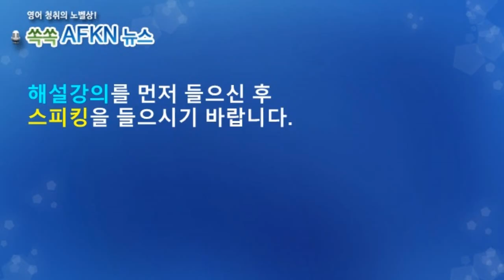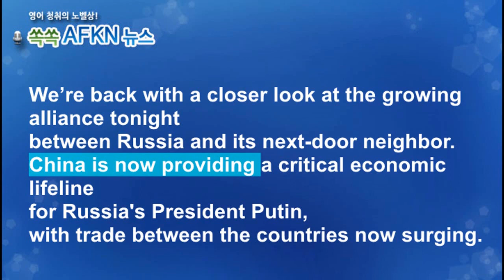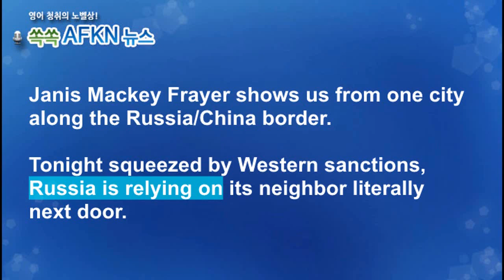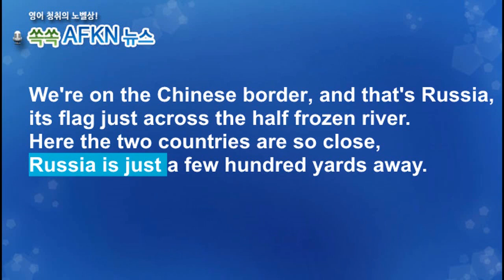[영어뉴스청취] 중러 외교강화_스피킹강의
중국과 러시아 양국간의 교역이 급증함에 따라
서구의 제재를 받고 있는 러시아에게 중국이
경제적 생명줄이 되고 있습니다. 중국과 러시아의
동맹강화에 대한 기사입니다.

★★★이벤트★★★
1. 구독자 수가 지금의 약 두배인 8천명 도달 시
2. 또는 해설강의 월 평균 조회수 1000회 도달 시